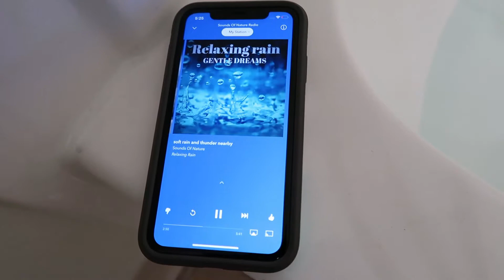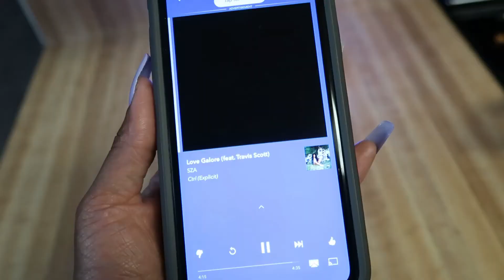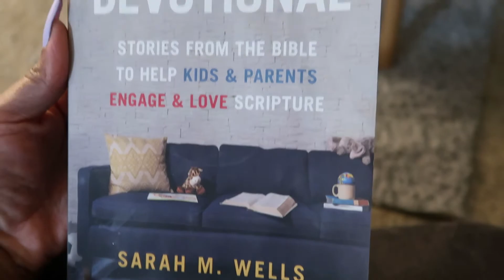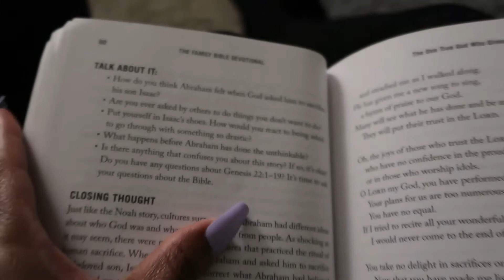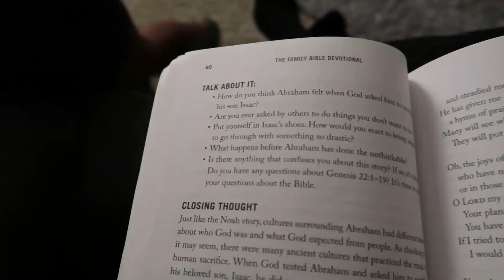VLOGMAS DAY 15|| FIGHTING THE FUNK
Hey everyone! I tried my best to keep up with Vlogmas, but I had take a few days to reset. I've been missing my husband so much and its just been a tough few days. Thankfully, I'm feeling much better and ready to continue with Vlogmas 2020.